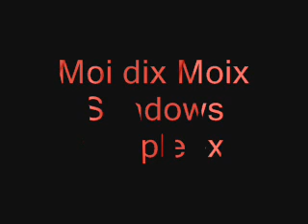Moi dix Moix - Shadows temple x